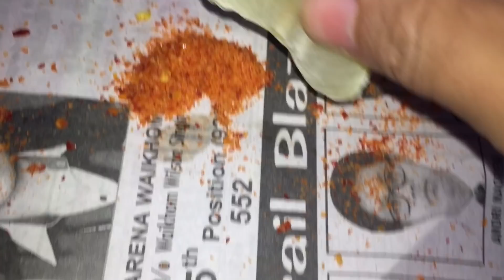Winter special | pork mustard, chicken | Meitei Mukbang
It’s a short clip from our small feast on December 5th, 2019
Hope you enjoy this one until we drop our next Mukbang video.
Until then stay warm and spread love~

  Wakhalnabu toina by Sori Senjam and Uttam
  Nganggi saktam by Sori Senjam
  Lakchage nanakta by Swami Kumar
  Leisak leichu henbi by Sori Senjam
  Liklai by Raju, Ranbir Thouna, Sori Senjam,